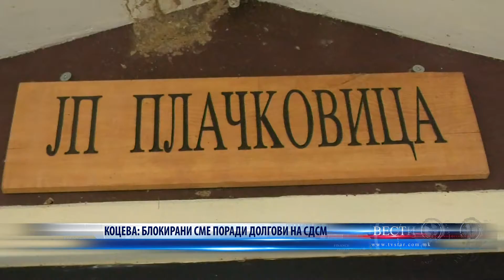СДСМ НАРУШЕНО РАБОТЕЊЕТО НА ЈП „ПЛАЧКОВИЦА“ 09 11 2022